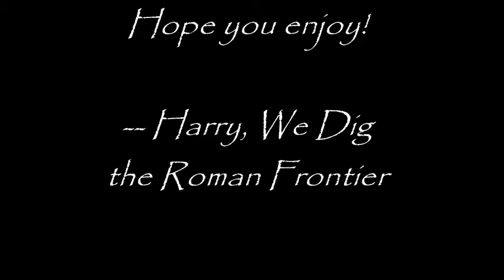Medieval Engineers Hammer Ladder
Ladder made from the hammer in the "Static Tools" mod. Functions both in static mode (where it becomes springy if you put it in the ground) and dynamic mode (where you can actually climb/walk up it!) Download & use this ladder in your own builds